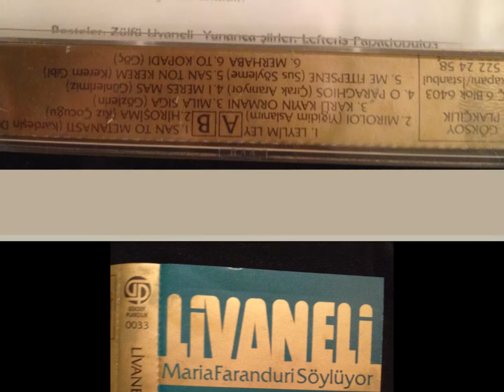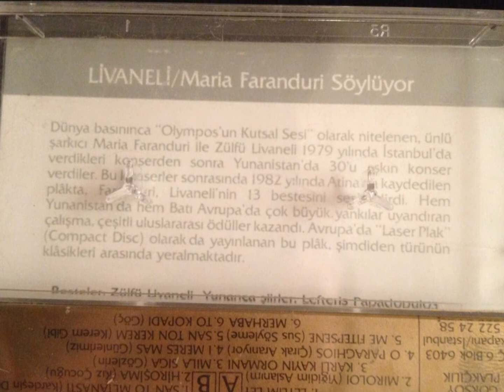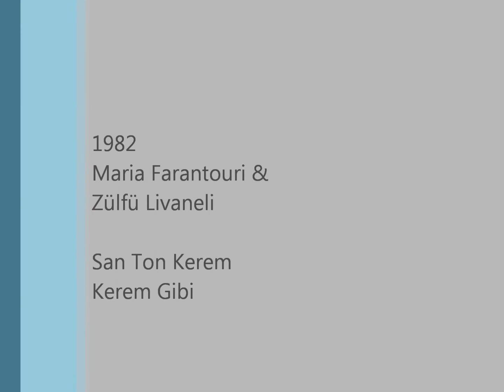San Ton Kerem (Kerem Gibi) - Maria Farantouri & Zülfü Livaneli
Maria Farantouri & Zülfü Livaneli: San Ton Kerem (Kerem Gibi)
1982